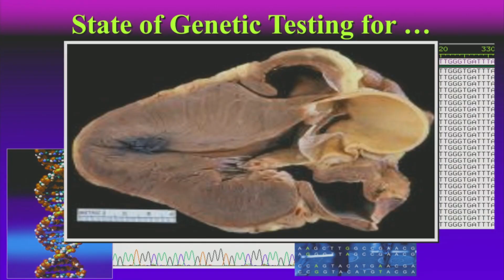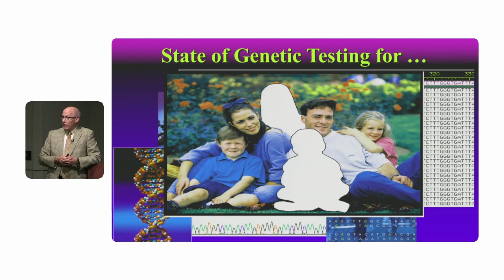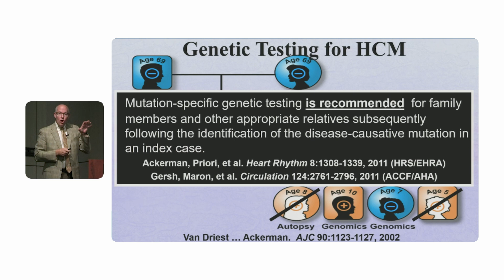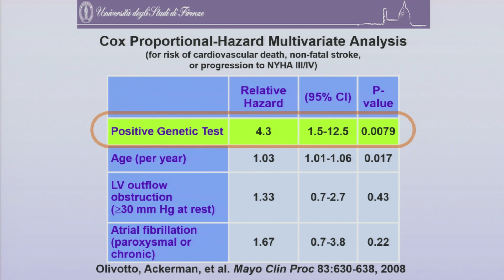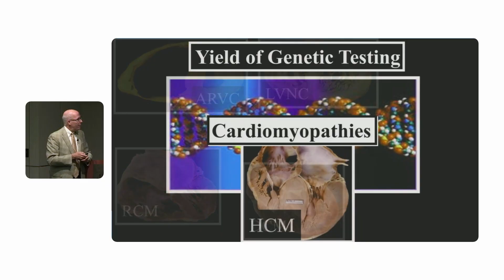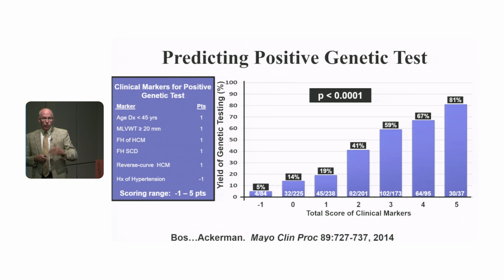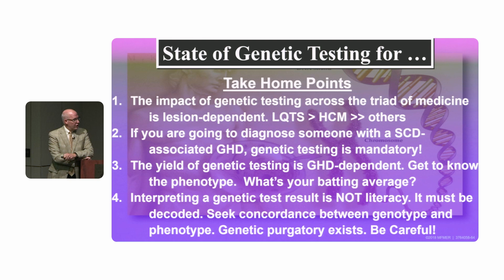Genetic Testing for SCD-Predisposing Cardiomyopathies/Channelopathies (Michael J Ackerman, MD)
This grand round will provide the current state of genetic testing for the major SCD-predisposing genetic heart diseases in the young. The attendee will gain a keen understanding of the yield of the genetic testing for the major cardiomyopathies and channelopathies as well as the impact of a positive genetic test results across the triad (diagnostic, prognostic, and therapeutic) of medicine.
Objectives:
1. To recognize the various faces (“phenotypes”) of sudden death predisposing cardiomyopathies and channelopathies including hypertrophic cardiomyopathy (HCM) and long QT syndrome (LQTS)
2. To assess the currently available genetic tests for HCM and LQTS and evaluate their yield and their impact across the trial of medicine.
3. To interpret genetic tests and incorporate them into the practice of personalized medicine as probabilistic tests.